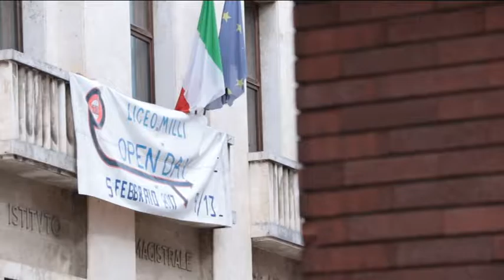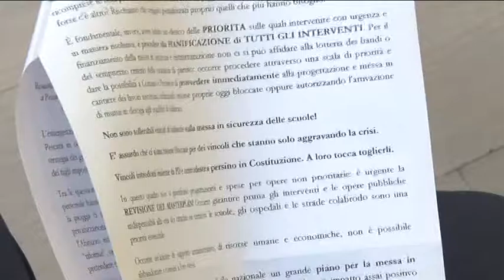Rifondazione. Scuole sicure, ripartire dalle priorità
Ancora critiche al master plan da parte di rifondazione comunista, dopo la manifestazione di protesta in occasione della visita dell'ex premier Renzi oggi l'attacco è rivolto alla strategia fallimentare sulla sicurezza delle scuole.